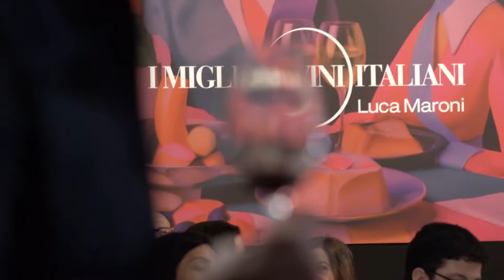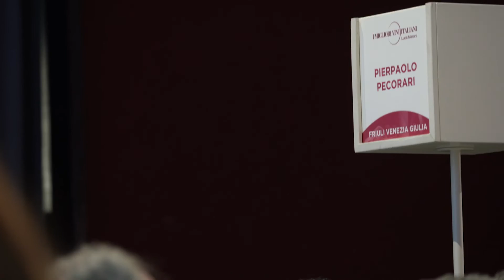I MIGLIORI VINI ITALIANI 2024 - EDIZIONE NAZIONALE 15 - 18 Febbraio 2024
Alla base del piacere - Degustare non è assaggiare
Oltre 4000 visitatori
oltre 200 operatori accreditati
oltre 100 espositori
oltre 700 etichette in degustazione
Diffondere la cultura del vino e fornire a chiunque i principi e le conoscenze di base necessari per valutarne la qualità: questi gli obiettivi principali della 23esima edizione de I Migliori Vini Italiani 2024, la kermesse, ideata e organizzata da Luca e Francesca Romana Maroni, interamente dedicata alle migliori produzioni vitivinicole del nostro paese.  Workshop, laboratori, presentazioni e degustazioni, libere e guidate, hanno portato nel corso della tre giorni alla scoperta degli aspetti più autentici e naturali che si trovano alla radice del sapore e della percezione di piacevolezza.